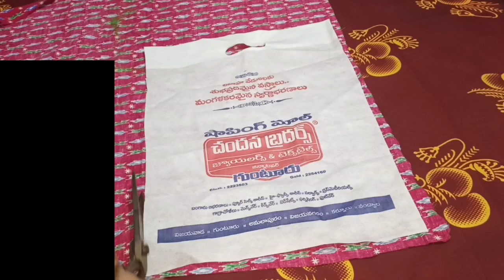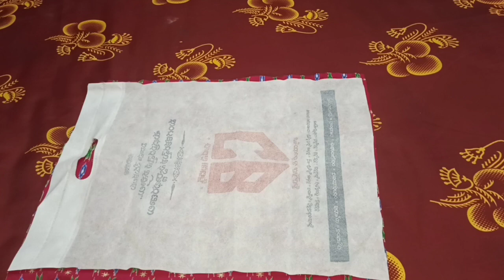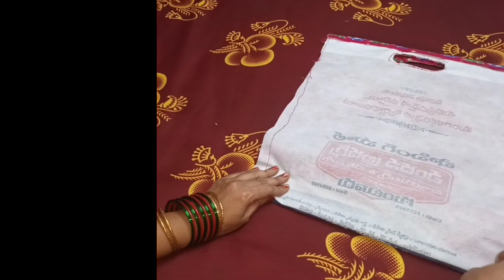రోజు కీ 500నుంచి 1000//పాతబట్టలు తో ఈలా కుట్టి అమ్మేయండీ ఫ్లాస్టీక్ వద్దు పాతబట్టలు లే ముద్దు